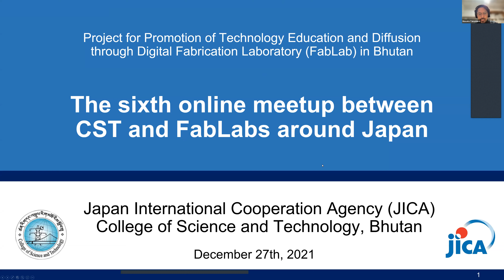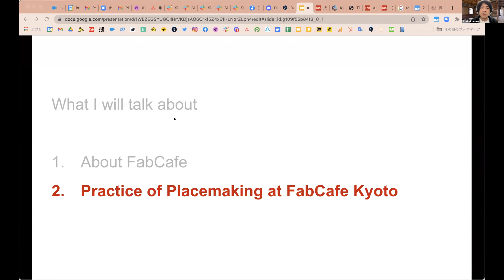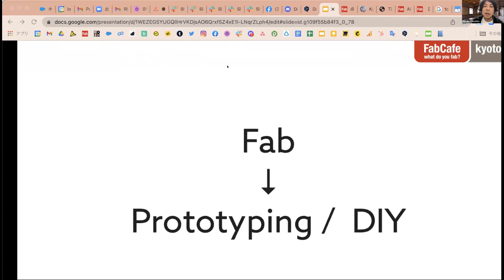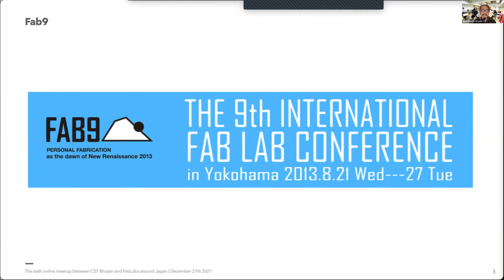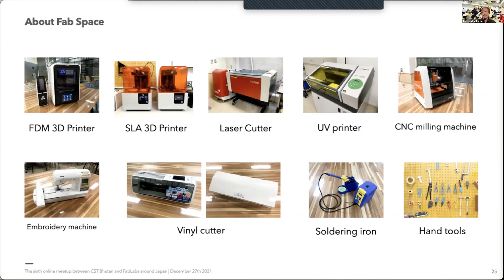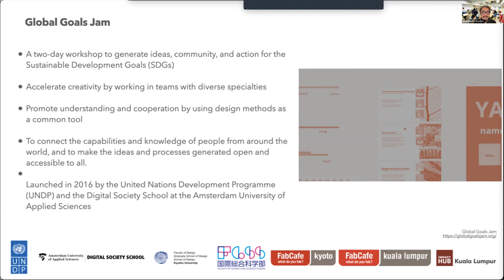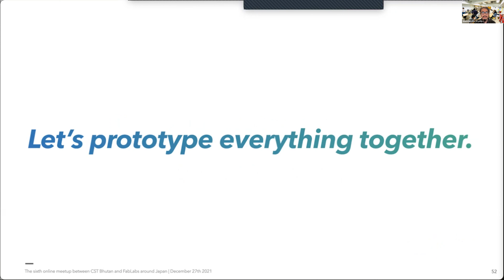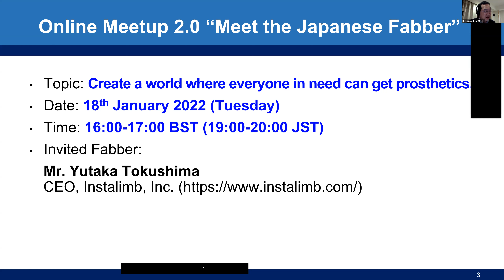The 6th JICA Online Meetup between CST and FabLabs around Japan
Government of Bhutan have been implementing the Technical Cooperation “the Project for Promotion of Technology Education and Diffusion through Digital Fabrication Laboratory (FabLab) in Bhutan” since 2020. This project aims to develop new educational models and innovation that links technological capacity to the needs of the society and industries by establishing the digital fabrication laboratory at the College of Science and Technology (CST), a university of science and technology under the Royal University. This video is a recording of the 6th online meetup between CST and Fab-related facilities in Japan. Invited facilities in Japan are FabCafe Kyoto and Kyoto Sangyo University.

[Program]
0:00  Opening (Mr. Yoichi Kogure, JICA Expert)
0:43  Greetings and introduction of the topics covered (Mr. Masato Takemura, JICA Expert)
1:50  Presentation by FabCafe Kyoto (Mr. Kosuke Kinoshita)
34:14  Presentation by Kyoto Sangyo University (Mr. Shinichiro Ito)
1:06:48  Q&A and free discussion (Modrator: Mr. Tomoaki Watanabe, JICA Expert)
1:25:15  Announcement of a new series of online meetup 2.0